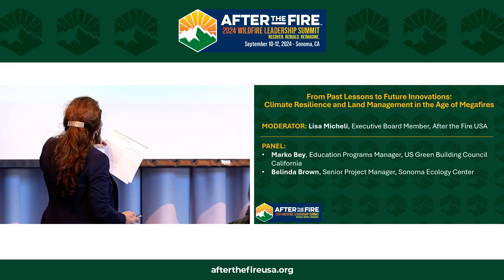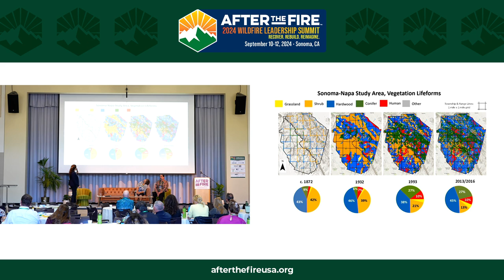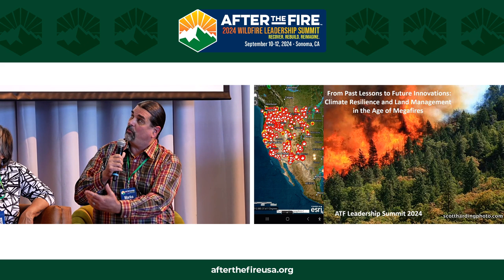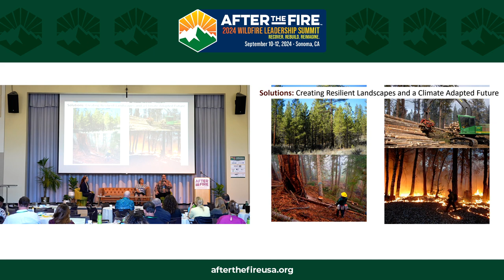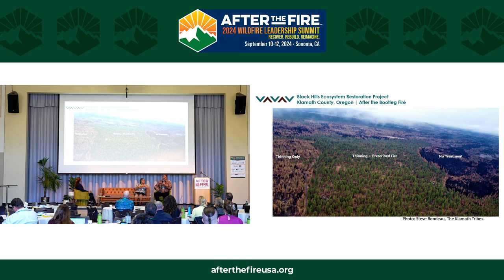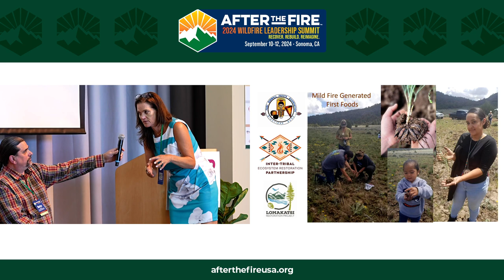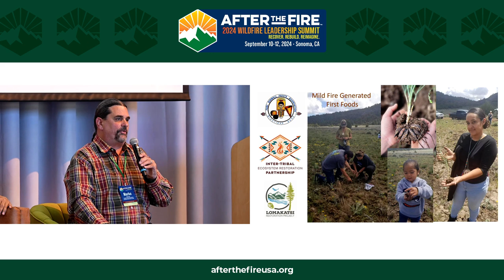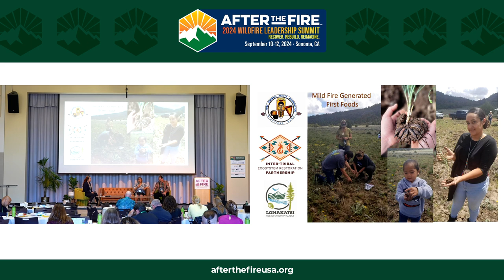DAY 2: TALK STORY: From Past Lessons to Future Innovations - Climate Resilience and Land Management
2024 WILDFIRE LEADERSHIP SUMMIT

Episode Description:
 “The solutions are creating those resilient landscapes.” —Marko Bey

“It's going to come back to you. Is going to come back to how prepared you are? —how prepared can we all be to face these events? We need to center ourselves in that Indigenous traditional ecological knowledge so that we can make good choices.” —Belinda Brown

Fire is not the enemy— it's a vital part of healthy, fire-adapted ecosystems. When applied thoughtfully, fire can restore balance, promote biodiversity, and reduce the risk of catastrophic wildfires. Indigenous communities have long understood fire's role as a land management tool, but this knowledge has been lost over centuries of misguided policies.

Marko Bey and Belinda Brown are working to revive this traditional ecological wisdom through their organization, the Lomakatsi Restoration Project. As leaders in the movement to reintegrate good fire into Western land management practices, they partner with tribes, agencies, and communities to build resilience across millions of acres.

This powerful discussion unpacks the critical importance of centering indigenous knowledge, the challenges of accessing resources for tribal lands, and innovative solutions for creating fire-adapted, climate-resilient landscapes. Listen now to learn how you can support this vital work in your community.

Highlights:
03:32 The Severity of Wildfires
07:16 Bringing Aboriginal Knowledge Back Into the Land
11:41 Forest Resiliency
14:40 Know Your Community
16:47 The Question of Federal Access

👩🏻‍💼 Lisa Micheli, Executive Board Member, After the Fire USA
Dr. Micheli joined Sonoma County’s Pepperwood Foundation in October of 2009 as its inaugural Executive Director and now serves as the organization’s President and CEO. She brings more than 30 years of experience applying her technical, policy, and fundraising expertise to the design and implementation of ecological restoration, research, and education programs. She started her career at the US Environmental Protection Agency and then completed her graduate studies at UC Berkeley as a NASA Earth Systems Research Fellow in 2000.  She now focuses her research on relationships between climate, watershed health, and biodiversity and has published numerous peer-reviewed studies on river restoration, climate adaptation, and community-based approaches to biodiversity conservation.

Meet the Panel:
 👨🏻‍💼Marko Bey, Executive Director and Founder, Lomakatsi Forest Restoration Project
Executive Director and Lomakatsi’s Co-Founder, Marko oversees all aspects of the organization’s efforts, working in close coordination with the Board of Directors.  Marko’s central focus is on program and organizational development, project procurement, planning, and operations. His other responsibilities include grant writing and fundraising, technical planning, and the management of cooperative agreements, stewardship agreements, and contracts.
Lomakatsi’s ten regional ecosystem restoration programs and associated workforce initiatives are a primary result of his work.  Most essential has been his leadership in the orchestration and formation of collaborative partnerships — partnerships that are strengthened by a wide variety of stakeholders, including federal and state agencies, Indian tribes, organizations, private landowners, and community members.
👩🏻‍💼Belinda Brown, Tribal Partnerships Director, Lomakatsi Forest Restoration Project
Belinda serves as Lomakatsi’s Tribal Partnership Director and operates within the framework of Lomakatsi’s Tribal Partnership Program and associated initiatives. Belinda works closely with Lomakatsi’s Executive Director and staff leadership to serve tribal communities in their efforts to restore forests and watersheds on tribal trust and ancestral lands. She serves as a community liaison, engaging with tribal elders, tribal councils, cultural resource monitors, and tribal department staff. Belinda also works to establish and promote effective working relationships among the tribal community, Lomakatsi, and federal agency and non-profit partners.